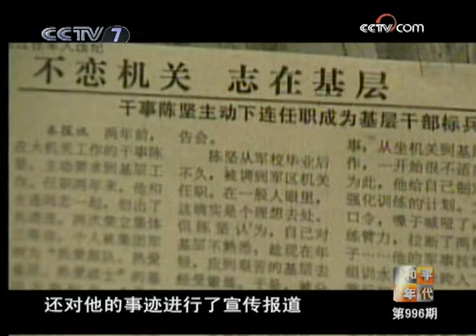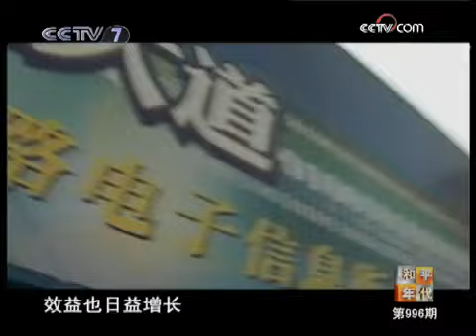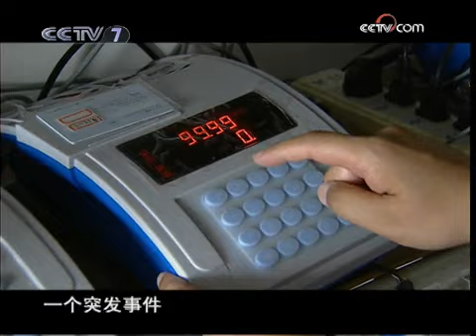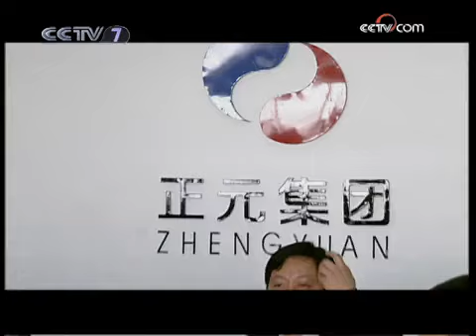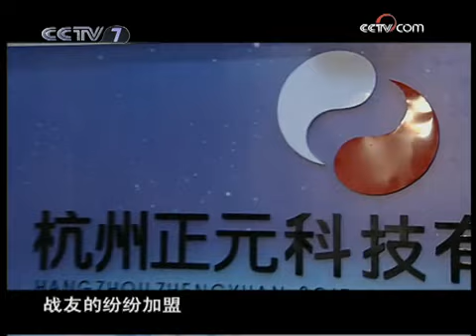和平年代 神采飞扬中国郎 陈坚 金色的智能